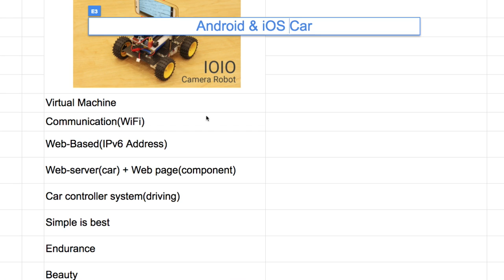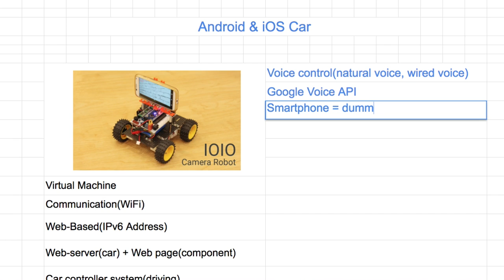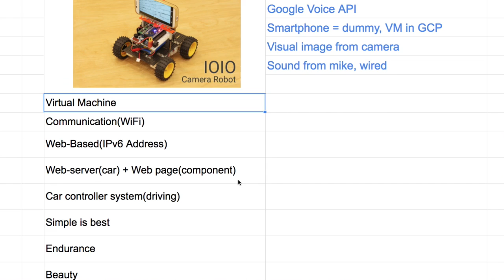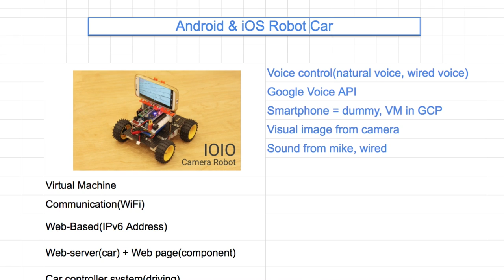AC 2200 - Android Robot Car